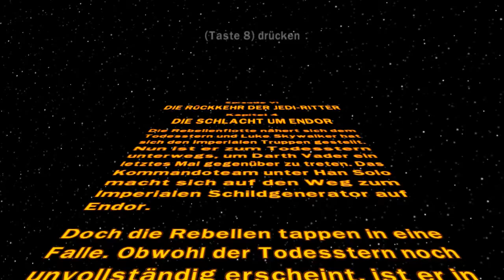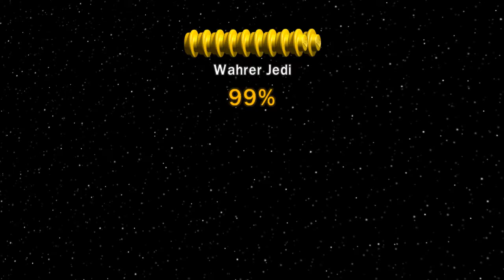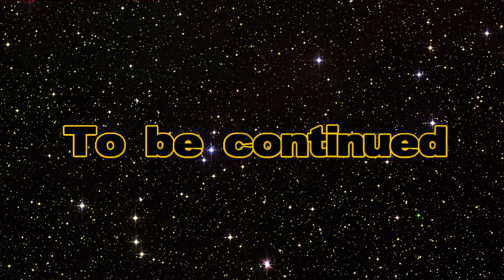Lego Star Wars: The Complete Saga (100%) #56 - Die Schlacht um Endor